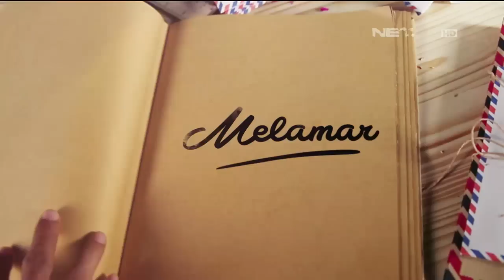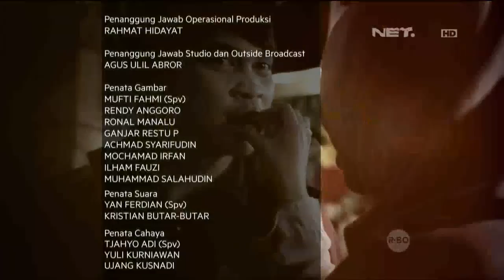Melamar Episode 102 - Tiara & Indra - Berseri di Cafe Strawberry (3/3)